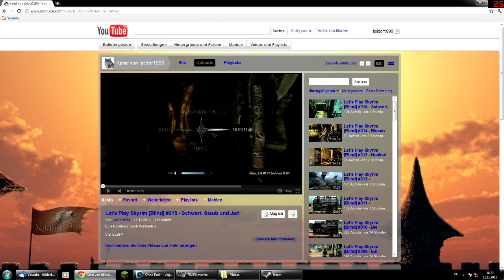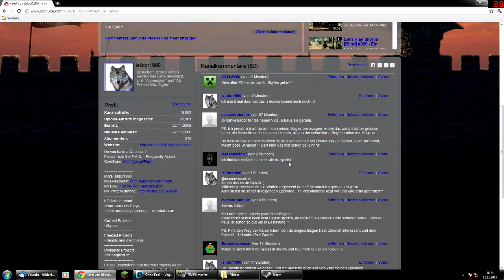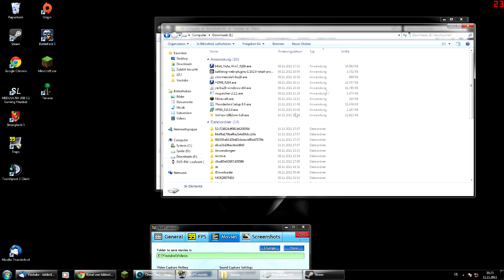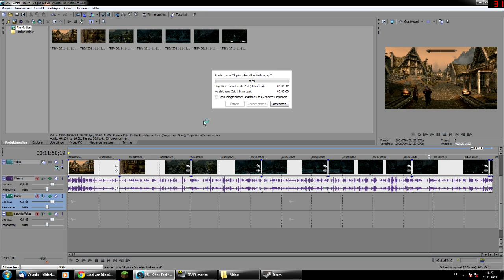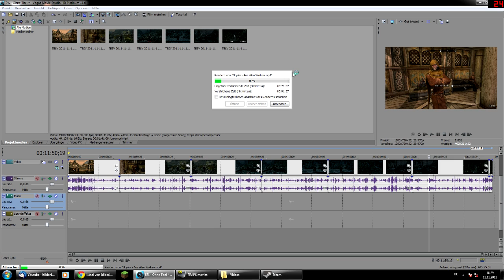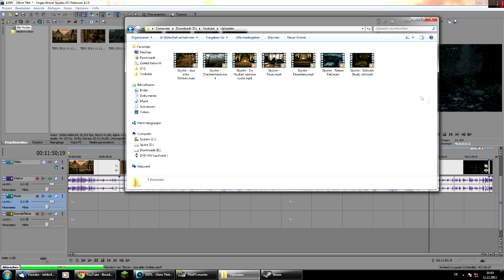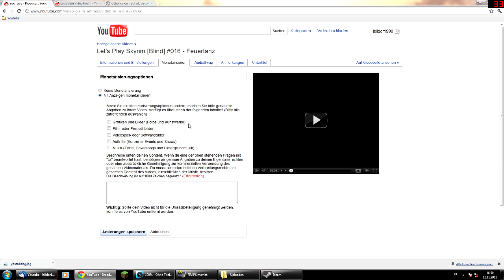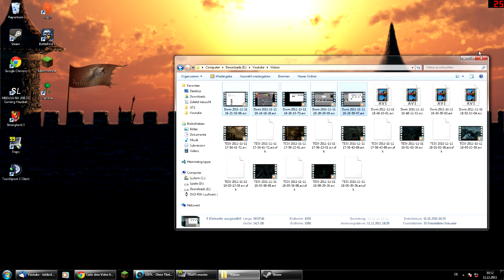Special: 100 Videos!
die mich so motiviert haben und dies immernoch tun!

Und denkt drann! Bei meinem Blog stehen immer News, und eine Wunschliste für alles gibt es auch.